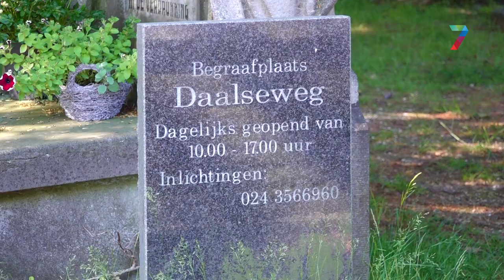Bert leidt bezoekers rond op begraafplaats Daalseweg Nijmegen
NIJMEGEN - Midden in de stad, ingeklemd tussen huizen, drukke wegen, en een grote supermarkt, stappen we een oase van rust in. We zijn op de bijna 140 jaar oude begraafplaats aan de Daalseweg, samen met Bert Eggelaar, die er als vrijwilliger rondleidingen geeft. “Ik heb vaak mensen in de rondleiding die er al tig keer langs zijn gelopen, maar nog nooit erop,” vertelt hij.